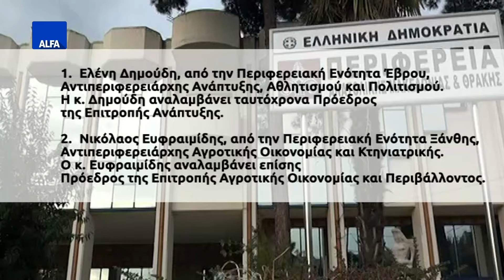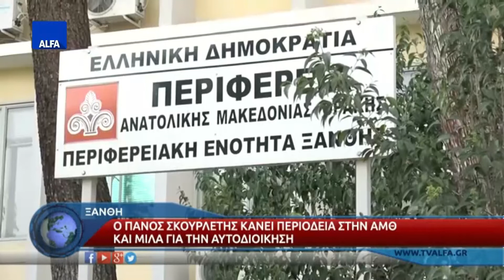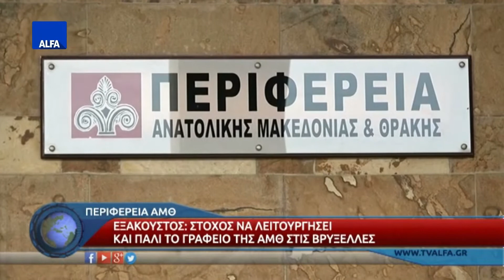ΚΕΝΤΡΙΚΟ ΔΕΛΤΙΟ 07 03 2017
Στο κεντρικό δελτίο ειδήσεων της ALFA Τηλεόρασης με την Κυριακή Μπασκάκη. Με απόφαση του Περιφερειάρχη Ανατολικής Μακεδονίας και Θράκης Χρήστου Μέτιου ορίστηκαν  οι νέοι θεματικοί Αντιπεριφερειάρχες. Στην Ξάνθη ο Υπουργός Εσωτερικών Πάνος Σκουρλέτης, ξεκινώντας περιοδεία στην ΑΜΘ. 3πλασιασμό των στρεμμάτων και την στήριξη του μοναδικού φουγάρου ζήτησε ο πρόεδρος της ΕΒΖ από την Ορεστιάδα. Στην θέση του προέδρου του δημοτικού συμβουλίου Κομοτηνής μία γυναίκα. Η Κλεοπάτρα Στογιαννίδου.